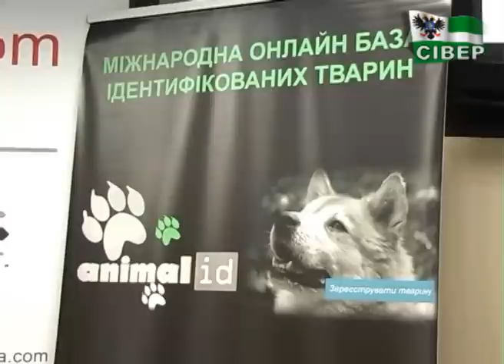Чи стануть у Чернігові реєструвати котів і собак, які утримуються у сім’ях?